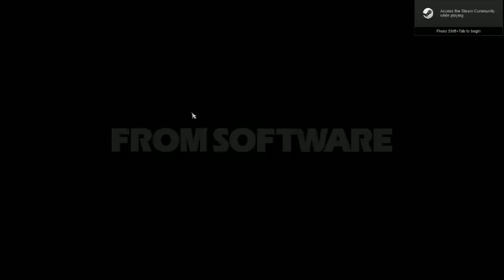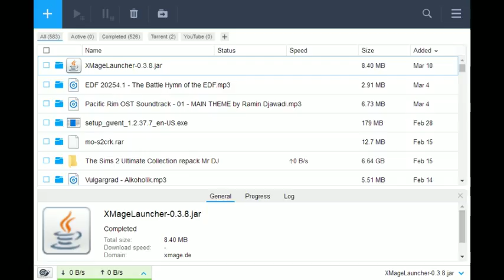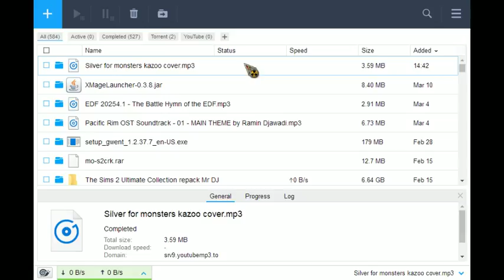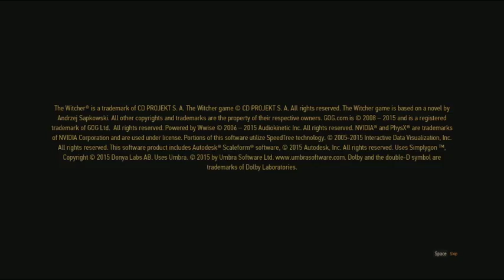Couldn't sleep. Blind dark souls 3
I streamed Dark Souls 3 to try and stay awake. I then get frustrated and play Witcher 3 for 15 minutes before ending so I can sleep -- Watch live